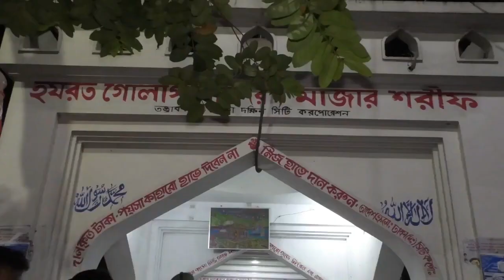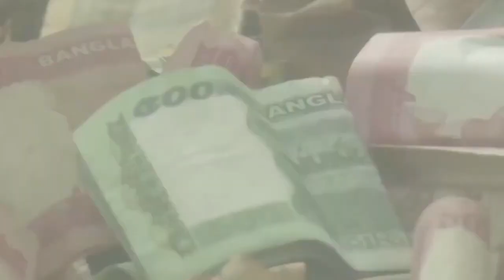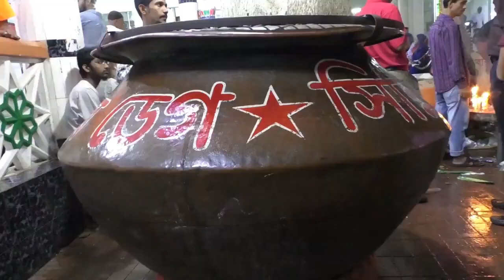ভন্ড মাজার ব্যবসায়ীদের রমরমা ব্যবসা | তালা বাবা ও শিকল বাবা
যুগ যুগ ধরে লালসালুর আব্দুল মজিদরা এখনো সমাজে রয়ে গেছে #talababa